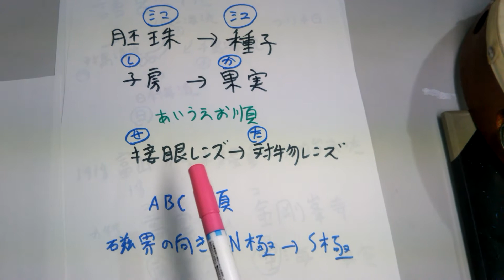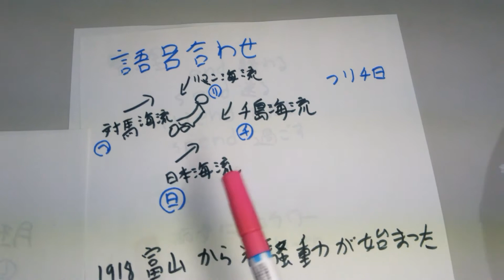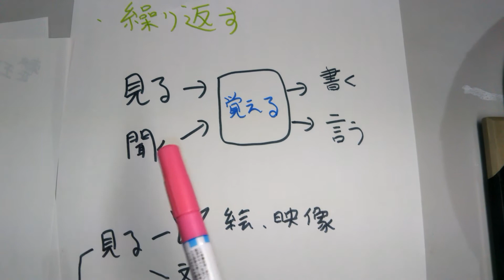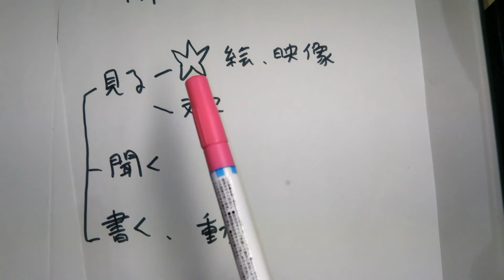記憶法 自分に合ったやり方を探せ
自分に合ったやり方、軸を決める。整理して同じ、違いに注意!　天才村木の勉強道場